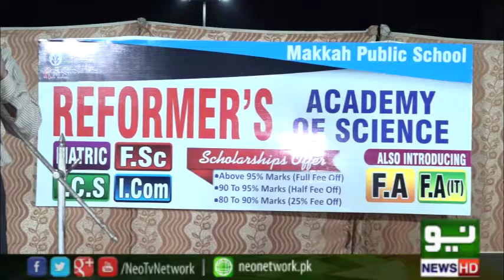Reformers Academy On Neo Tv